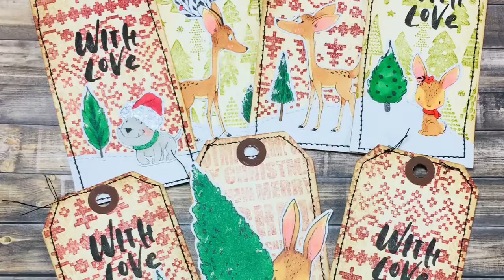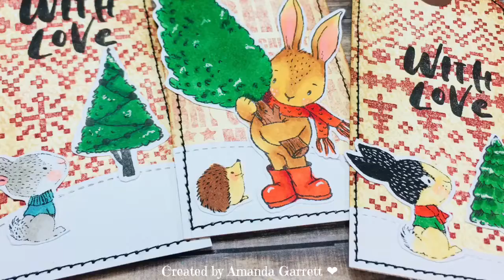Vintage Christmas Tags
Handmade Vintage Christmas Tags